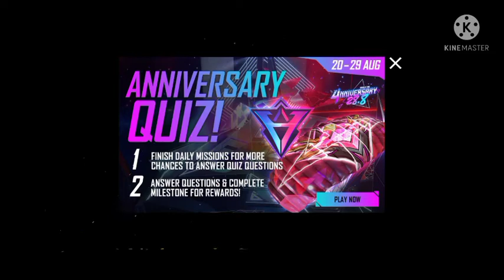HOW TO PLAY 4TH ANNIVERSARY QUIZ // ANNIVERSARY QUIZ WEB PAGE NOT OPENING SOLVED / FREE FIRE KANNADA